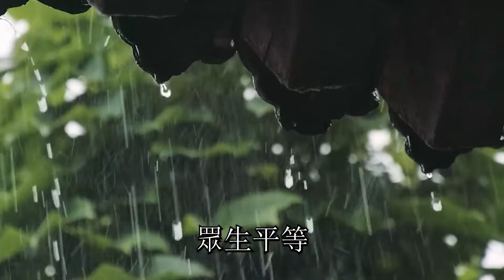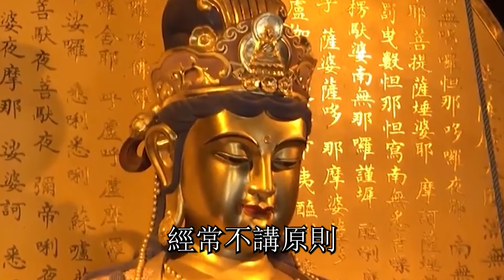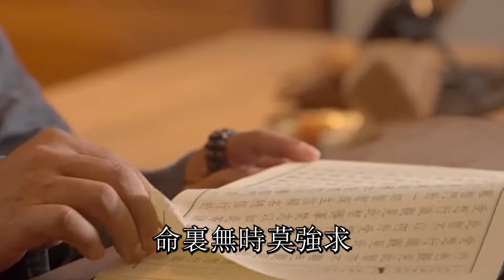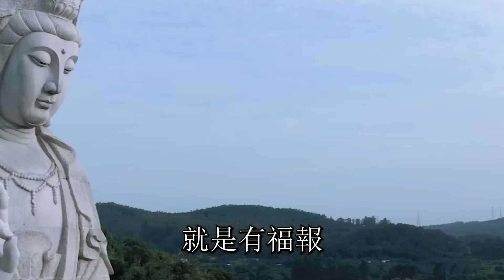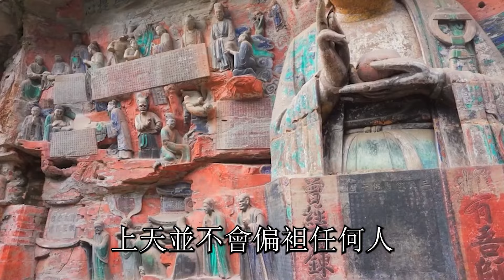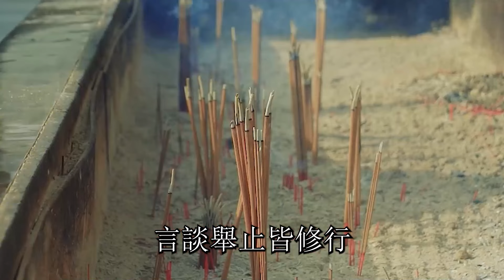這2種行為最損福報，一定不要去做！否則無論你做多大善事也不會積德 | 禪語